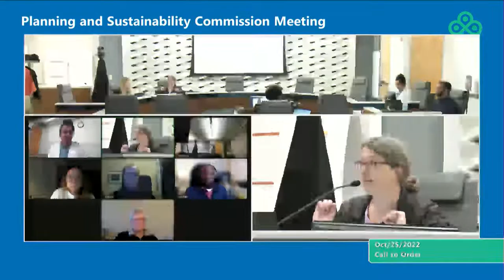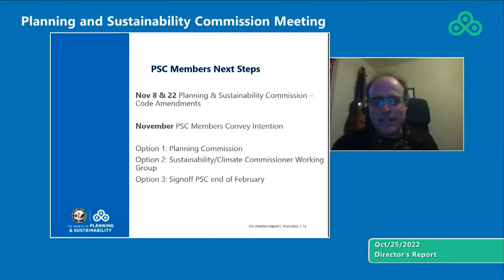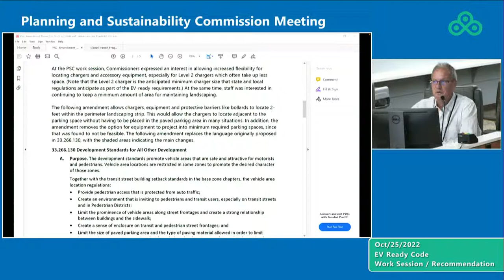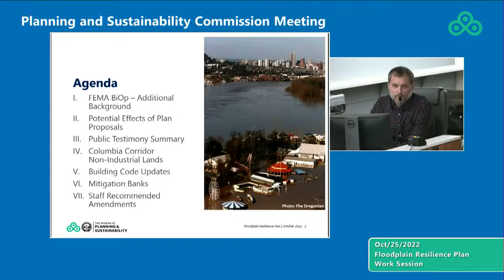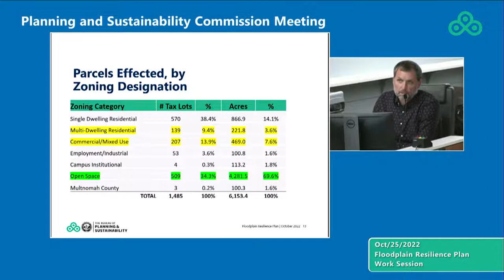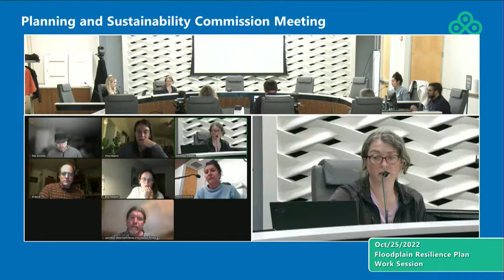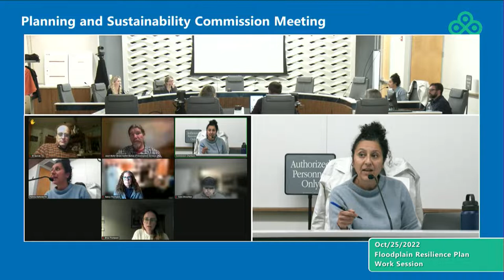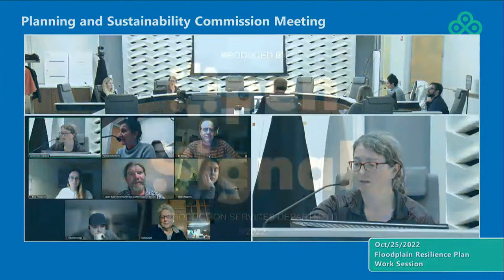Planning and Sustainability Commission 10-25-2022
14:46 Items of Interest from Commissioners
17:16 Director's Report
43:21 Consent Agenda
43:56 Greenleaf street vacation hearing / recommendation
59:28 EV Ready Code work session / recommendation
1:30:46 Floodplains Resilience Plan work session